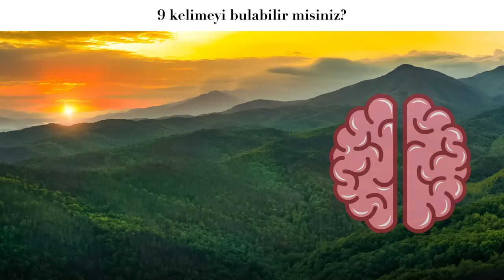TR WOW beyin 1920x1080